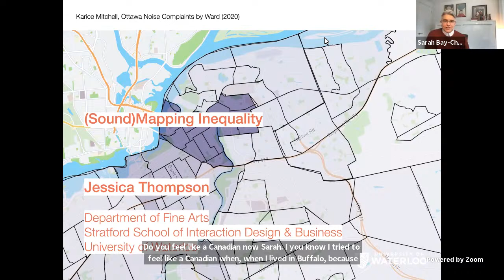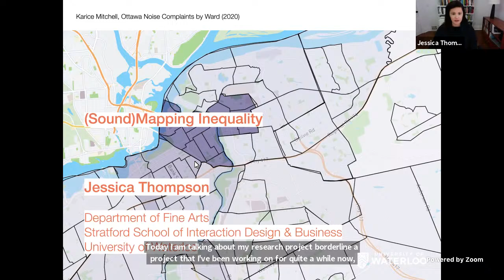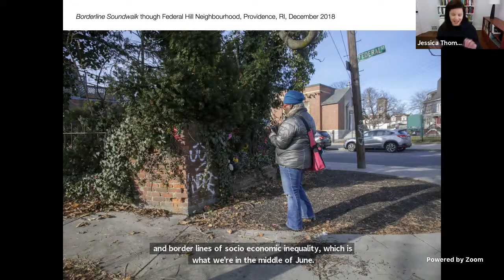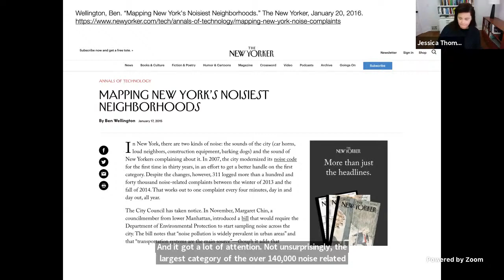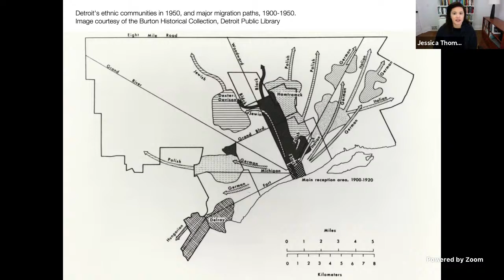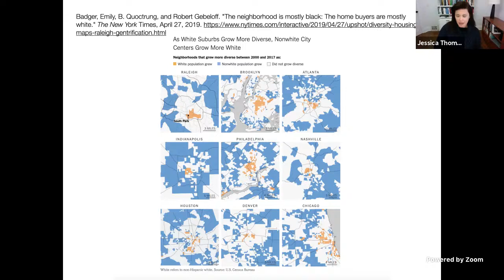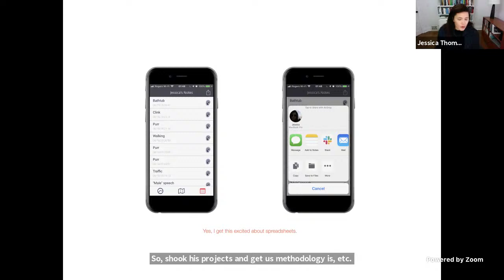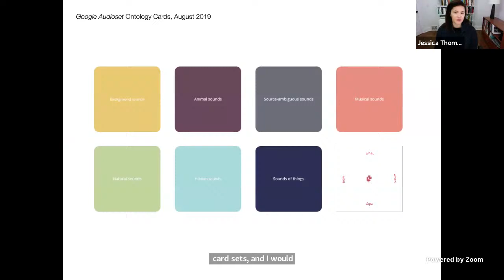Jessica Thompson - Artist Talk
Jessica Thompson is an Associate Professor of Hybrid Media at the University of Waterloo, where she teaches in the Department of Fine Arts and the Stratford School of Interaction Design and Business, is an affiliate researcher at the Games Institute, and is a founding member of UW’s Black Faculty Collective. Her artistic practice investigates the ways that sound reveals spatial and social conditions within cities, and how the creative use of urban data can generate new modes of citizen engagement.

Her artworks have shown in exhibitions and festivals such as the International Symposium of Electronic Art (San Jose, Dubai, Vancouver), the Conflux Festival (New York), Thinking Metropolis (Copenhagen), Beyond/In Western New York (Buffalo), New Interfaces in Musical Expression (Oslo), Audible Edifices (Hong Kong), Artists’ Walks (New York), Locus Sonus (Aix-en-Provence), the Art Gallery of Windsor Triennial (Windsor), InterACTION (Kitchener), HASTAC (Vancouver) and Re:Sound (Aalborg) and included in publications such as Canadian Art, c Magazine, the Leonardo Music Journal, Acoustic Territories, Organised Sound and the Journal of Sonic Studies. She has received grants from the Ontario Arts Council, the Toronto Arts Council, and the Social Sciences and Humanities Research Council. She is a 2019 recipient of an Ontario Government Early Researcher Award for ‘Borderline’, a research-creation project that uses sound, data and algorithms to create new forms of critical mapmaking.

The Talk
Borderline is a mobile research-creation tool that uses sound, critical mapmaking and data analysis to create new understandings of place. Using algorithms trained to identify ~100 common sounds, the project enables users to map sounds in their urban environment, which can be played back whenever they return to the same location, creating a generative soundtrack of past sounds that fade in and out as you move through them. The data generated from these mobile soundscapes can be exported in an open format combined with other forms of urban data, and mapped using any mapmaking software. In her talk, Thompson will discuss the research behind the project, including how urban data can be used to identify ‘borderlines’ of socioeconomic inequality, the delights and limitations of using neural nets to listen for you and how our understandings of sound closely align with systems of power.